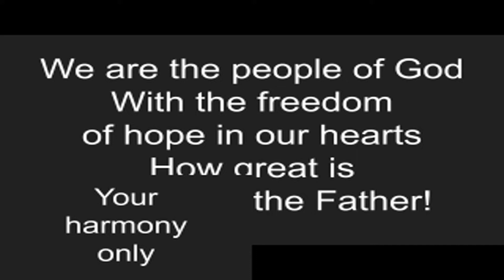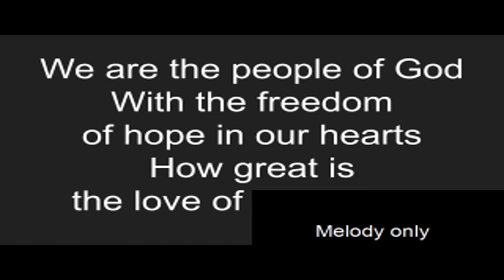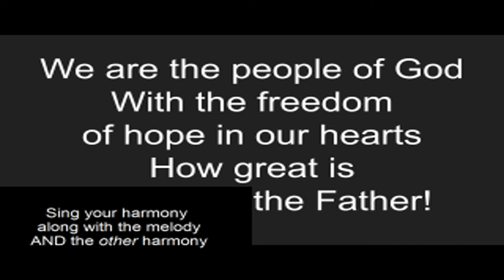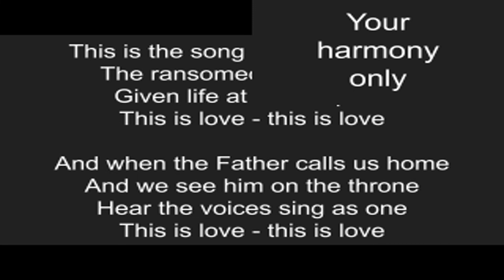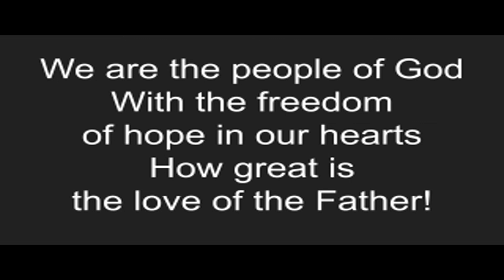Love of the Father - tenor tutorial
Chorus and bridge a few times, with onscreen prompts.  Have fun and don't forget to breathe!

Check out CityAlight for the full song; it's a good one.